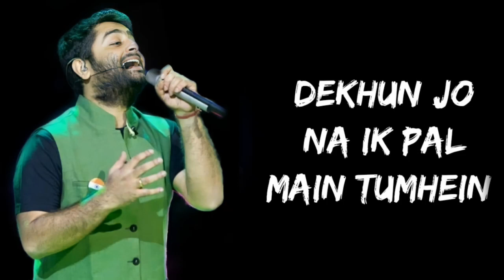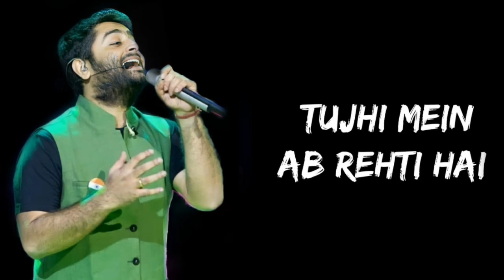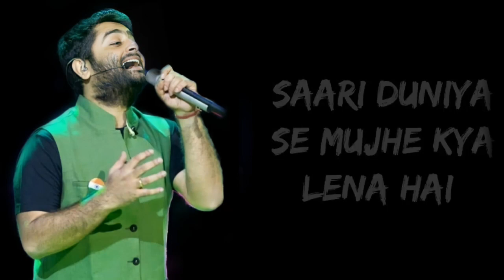Tera Fitoor Jab Se Chadh Gaya Re Full Song(Lyrics) - Arijit Singh | T2-SERIER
Full Song Lyrics:

Tera fitoor jab se chadh gaya re

To meri raahein dhadakne lage
Dekhun jo na ik pal main tumhein

Haathon se laqeerein yehi kehti hai
Ki zindagi jo hai meri
Tujhi mein ab rehti hai

Labon pe likhi hai mere dil ki khwaahish
Lafzon mein kaise main bataaun
Ikk tujhko hi paane ki khaatir
Sabse judaa main ho jaaun

Saanson ke kinaare bade tanha thhe
Tu aa ke inhe chhu le bas
Yehi toh mere armaan thhe
Tujhse hi khudko main jaanu

*Keep Loving*❤
*Keep Shareing*🤗
*Peace*✌